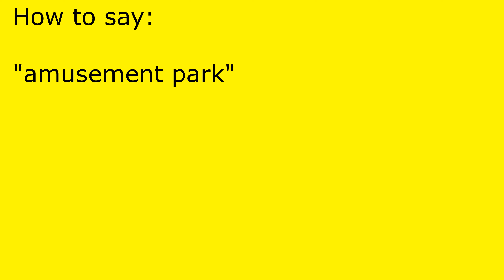How to pronounce amusement park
amusement park pronunciation.